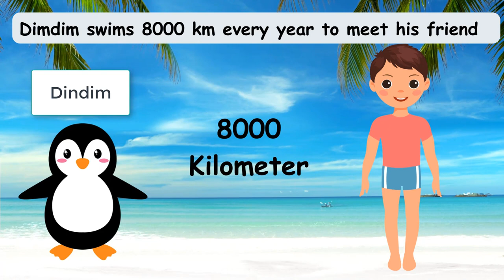6th | English | NEWSFLASH! | V1 | V-School